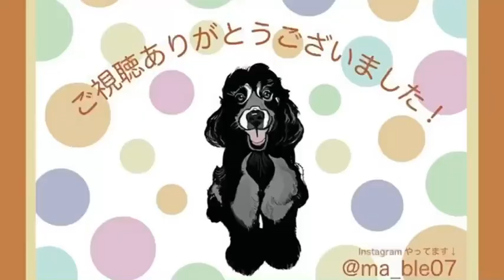時計がこわいイングリッシュコッカー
イングリッシュコッカースパニエルのまーぶるです！

1歳と5ヶ月の男の子です！♂

引き換えでもらった時計を家に持って帰ると愛犬まーぶるが威嚇😭

でも少しは興味があるまーぶるがたまらなく可愛いです。